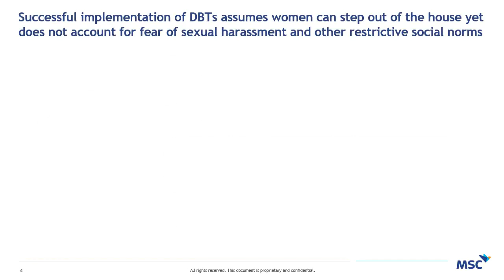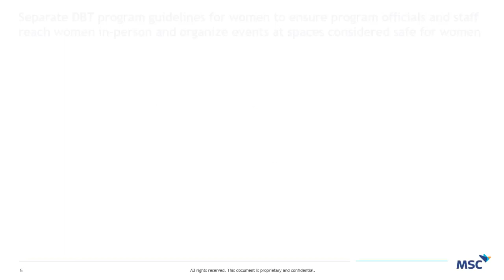How does a women’s low spatial mobility impact her access to DBT?